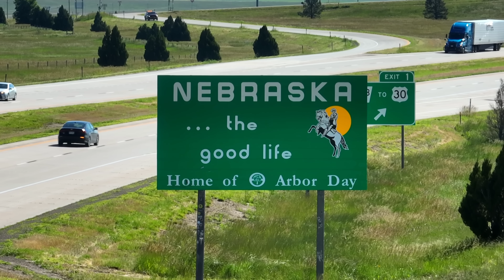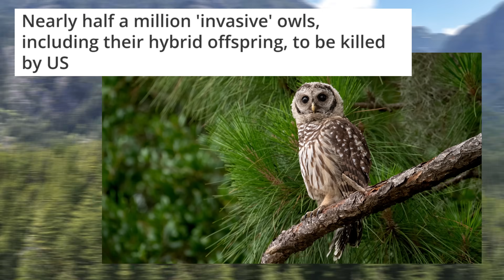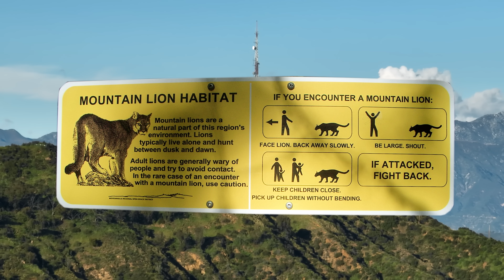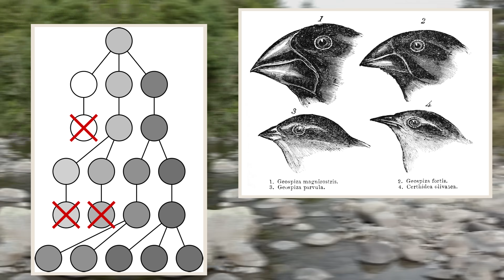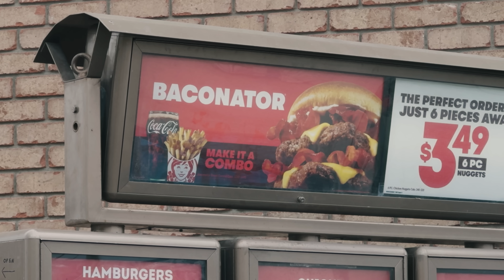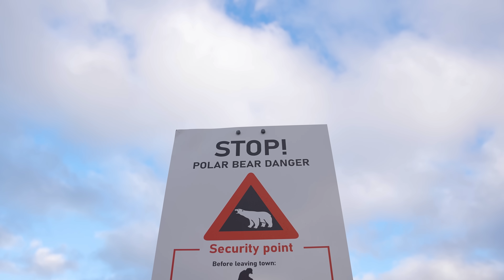4 Animals That Have Unique Ways Of Adapting And Evolving To Human Dominance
We humans have had a massive negative effect on the planet and it's many beautiful ecosystems, but thankfully there are some animals that have learnt to adapt to our destruction
Some animals will change their behaviour to better suit a human dominated world, whereas some animals even benefit from human activity, and in some rare cases animals have actually evolved to avoid human persecution.
In this video I will be going through just a few of these interesting stories and finding out how animals can adapt to human dominance

Chapters
0:00 Introduction
0:30 Barred Owl And The Spotted Owl
5:20 Cougars Becoming Nocturnal
7:48 Elephants Loosing Their Tusks
11:19 Bears Eating More Human Food

Attributions:

Barred owl images:
Don Faulkner
Gregory "Slobirdr" Smith
Cephas - Mazur, K. M. and P. C. James

Spotted owl images:
Ilya Katsnelson

Sparred owl image:
Kristian Skybak

Cougar images:
Valentinaalejandratorres
Stella Ditt Pfundstein
Popefauvexxiii
public domain
Tambako The Jaguar

Cougar range map:
Kokosdieb

African elephant images:
Nik Borrow

Natural selection images:
Elembis

Brown bear historic range map:
Cephas

European brown bear footage:
Jukka Lämsä

Black bear range map:
IUCN Red List of Threatened Species

A fed bear is a dead bear image:
Moosealope